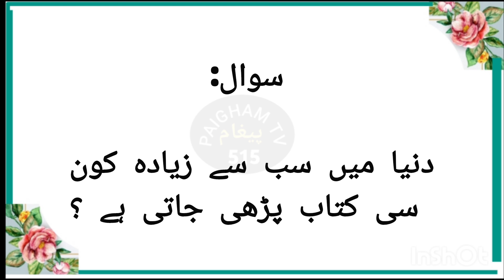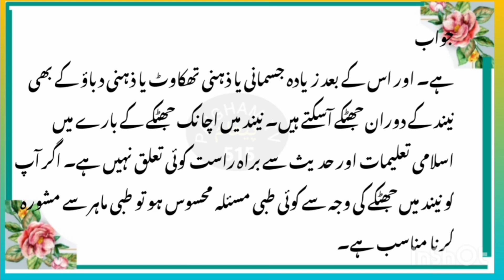Islamic Questions Answers Urdu - Urdu Quiz - Sawal Jawab Islami - Islamic Paheliyan - Islamic GK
islamic questions answers in urdu
islamic Paheliyan
islamic GK in urdu
islamic Sawalaat
islamic riddles
islamic common sense question
Sawal Jawab Islamic
Urdu Quiz
Urdu GK
Urdu paheli
Paheliyan he Paheliyan
islamic Paheliyan
islamic Dilchasp maloomat
maloomati Sawal Jawab